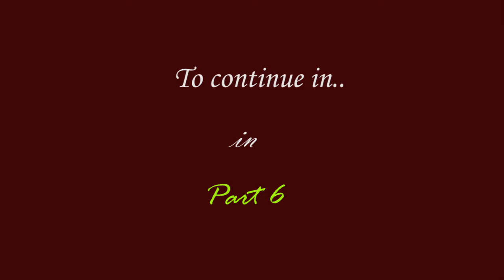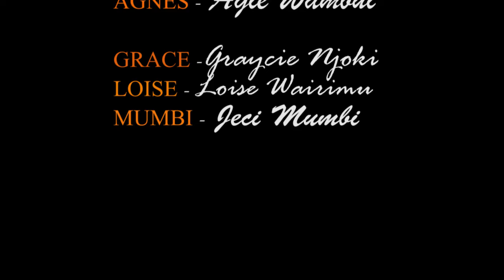Tangled Up -Part 5 (Episode One)